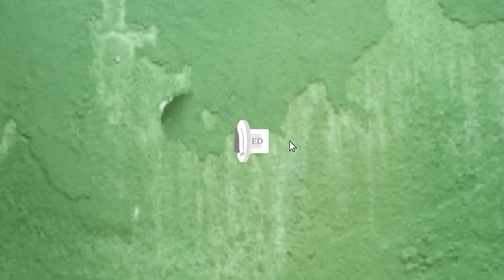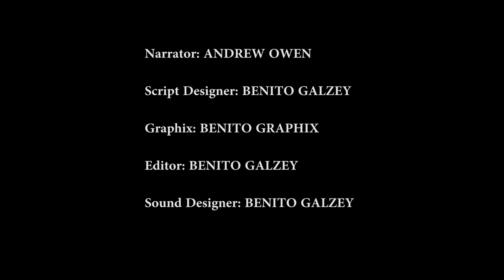Top 15 Real Life Brothers in Hollywood | You Didn’t Know About | Celeb World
In Hollywood, famous faces often dominate the spotlight—but did you know that some of these stars share their talent and charisma with brothers who are also making waves? While some sibling duos like the Hemsworths or the Afflecks are household names, there are other lesser-known Hollywood brothers you may not realize share the same family tree.

From behind-the-scenes filmmakers to actors flying just under the radar, these brothers bring double the talent and double the surprise factor! Whether it's a sibling stealing scenes in your favorite TV show or directing blockbuster hits, their stories prove that talent really can run in the family.

So, get ready for some revelations and maybe a few jaw-dropping moments as we dive into 15 Real-Life Brothers in Hollywood You Didn’t Know About. You’ll be saying, "Wait, they’re related?!”